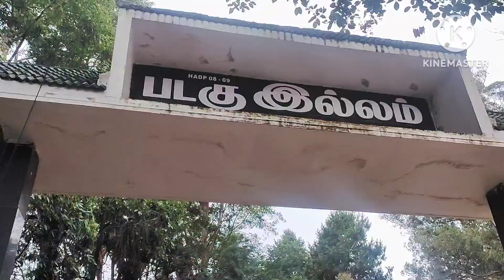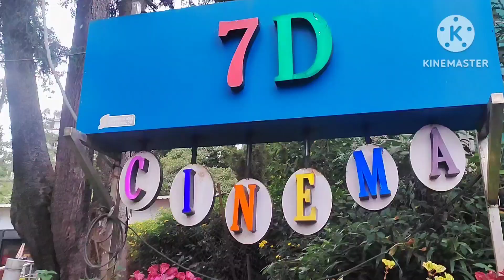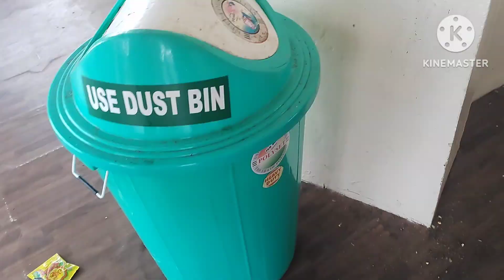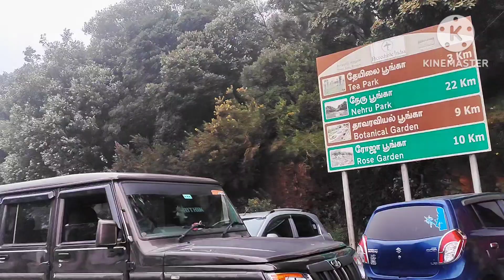Ooty Lake||DoddaBetta view 🏔️ point||यही पे साजन मूवी का गाना शूट किया गया था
Ooty Lake||shveta ka happyness||sajan movie shooting point